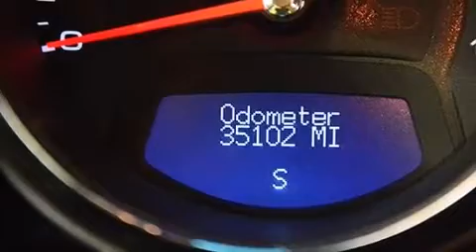2011 Cadillac CTS Palm Beach FL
Haz clic aquí para ver el precio Hemos tenido el honor de servir a la zona de Lake Worth fl , le prometemos que su experiencia superará sus expectativas ! Year : 2011 Make : Cadillac Model : CTS Engine : Motor con 6-Cil de 3.0L Trans . : Transmisión Automática Millaje : 35,095 Stock : 72326 Offleaseonly.com 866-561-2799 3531 Lake Worth Rd Lake Worth , fl 33461